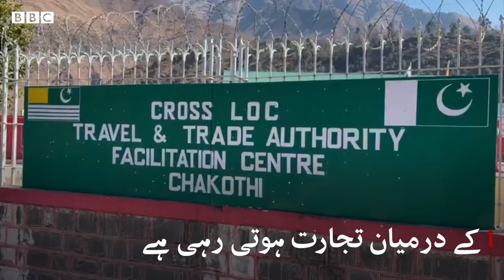The truck driver who is suffering by the trade restrictions on LOC- BBCURDU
انڈیا کی طرف سے اس کے زیرِ انتظام کشمیر کی خصوصی حیثیت کی تبدیلی کے بعد لائن آف کنٹرول کے دونوں جانب مسافروں اور تجارت کےلیے استعمال ہونے والے تیتری نوٹ کراسنگ پوائنٹ کو تین ہفتوں کی بندش کے بعد پہلی مرتبہ کھول دیا گیا ہے۔

پہلے دن اس کراسنگ پوائنٹ سے تقریباً 46 افراد آر پار گئے ہیں۔ بی بی سی نے تجارت کی غرض سے اس کراسنگ پوائنٹ کو استعمال کرنے والے ایک ٹرک ڈرائیور دانش عزیز سے گفتگو کی۔